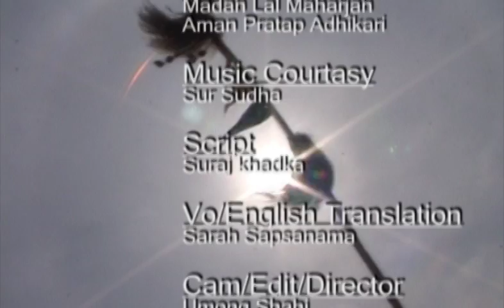Tihar Short Documentary|Nepal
Tihar Short Documentary

Music Courtasy: Sur Sudha,Gopal Yonjan
Script: Suraj Khadka
Vo/Eng Translation: Sarah Sapsanama Rai
Cam/Edit/Direction: Umong Shahi

Thanks To:
Promoters Nepal
G.P Timalsena
Usha Khadgi
Krishna P Dangal
Hitesh Shrestha
Rajan Ishan
Raju Dahal Family
uma Shahi
Udaya Shahi
Madan Lal Maharjan
Aman Pratap Adhikari
Prabin Bajracharya
Prem Dhoj Pradhan
Ram Dangol